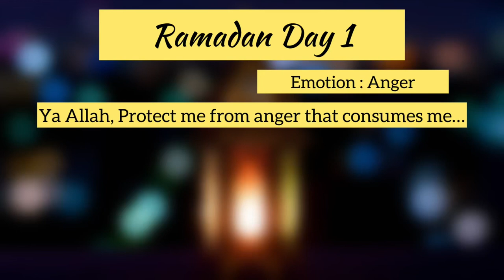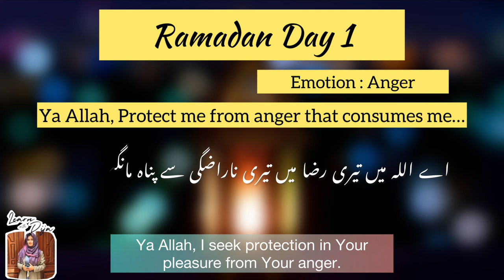Ya Allah Protect me from Anger | Ramadan Day 1 Emotion : Anger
Emotion: Anger
"Ya Allah, protect me from anger that consumes me." Ya Allah, there are many moments in my life where I find it extremely difficult to control my anger. Ya Allah, there are situations that are enraging and instigating: Ya Allah, in those moments, exercising sabr, or even controlling the inner emotions, feels impossible. Ya Allah, all those situations lead to unfavorable consequences. Ya Allah, I regret expressing my emotions through anger and harshness.
Ya Allah, You are Al-Halim, the Forbearing; You possess infinite patience and tolerance. You forgive and give many chances to Your creation. Ya Allah, You are Al-Adl, the Just;
You are never unfair towards anyone. Ya Allah, I seek Your help and protection from being destructive to myself.
Ya Allah, remind me to choose gentleness over harshness. Ya Allah, remind me to forgive others as I would like You to forgive me. Ya Allah, help me to be patient and tolerant towards others, and remind me that You are Al-Hagq, the Truth, and You are sufficient to bring me justice. Ya Allah, protect me from the whispers of the devil and his instigations.
Ya Allah, I seek protection in Your pleasure from Your anger.
~30 emotions 30 duaas~

anger,
anger management,
angerfist,
anger management movie,
anger issues,
anger affirmations,
anger audios,
anger and depression,
anger and hate are supreme,
anger after narcissistic abuse,
anger audio edits,
anger amv,
anger arsenal,
anger and resentment,
anger and tears mel mcdaniel,
avengers,
avengers movie,
avengers endgame,
avengers endgame full movie in hindi,
avengers assemble,
avengers theme,
avengers endgame trailer,
anger beyonce,
angry birds,
anger bangla movie,
anger binaural beats,
anger bible,
anger brought by disease,
anger breathing exercises,
anger buddhism,
anger breaks riley,
anger breeds hate,
barack obama anger translator,
big l furious anger,
bts ff anger issues,
babymetal sis anger,
bala control osman anger,
burnt by danger cid part 2,
bill burr anger issues,
brad yates anger,
breathing exercises for anger,
benson holds his anger,
anger control,
anger control meditation,
anger control music,
anger coping skills for kids,
anger calming music,
anger comfort asmr,
anger core portal,
anger control techniques,
angry cat,
anger core,
control anger,
coldplay don't look back in anger,
chaewon anger issues,
calming music for anger,
control your anger,
catherine tate anger management,
cartman anger therapist,
control anger meditation,
charlie sheen anger management,
anger downset,
anger disorder,
anger depression,
anger detox heartfulness,
anger dr k,
angry dog,
anger documentary,
anger domics,
angger dimas,
anger deliverance prayer,
dangerous woman,
dangerously in love beyonce,
dangerous,
dangerous romance,
danger zone,
dangerouslyfunny,
danger force,
dangerously,
danger,
dangerously in love ynw melly,
angry edit audios,
angel edits,
anger edit audio,
angry eyes loggins and messina,
anger emotion,
angry eyes,
anger eckhart tolle,
anger explained,
angry elephant,
angry earth,
eminem anger management tour,
eckhart tolle anger,
eric cartman anger therapy,
eminem anger management,
eft anger,
explosive anger,
extreme anger,
england fans don't look back in anger,
ember anger,
anger foot,
anger for kids,
anger foot ost,
anger from inside out,
anger frequency,
anger foot trailer,
anger foot music,
anger foot game play,
angler fish,
anger full movie bangla 2016,
fool or anger full movie mithun hindi,
fnaf you don't understand your anger,
felix irwan don't look back in anger,
floke rose anger outlet 2,
furious anger big l,
floke rose anger outlet,
furious anger,
fnf anger of godt,
danger 9,
911 lone star anger management,
9/11 anger,
9liljam anger,
999 silent anger,
brooklyn 99 anger management,
angry lucifer 99,
anger gaming 900,
gohan's anger 94stones,
don't look back in anger live 96